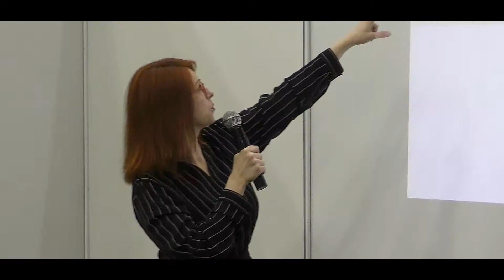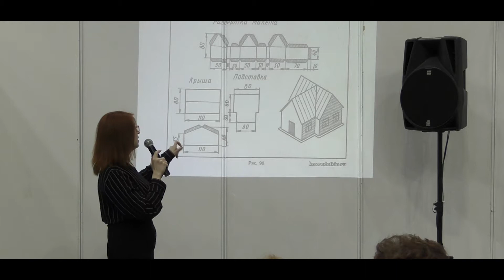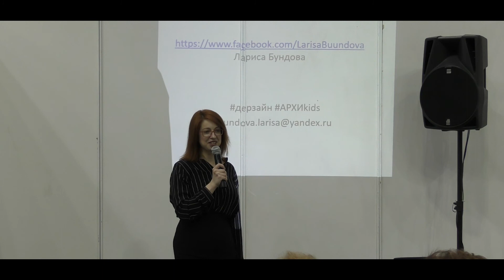Лариса Бундова - Знакомство с ландшафтным дизайном для детей 7-10 лет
Спикер - Лариса Бундова
- Автор и идейный вдохновитель детской школы студии DesignKids при «Колледже Архитектуры, дизайна и реинжиниринга №26»
- Автор нескольких программ для детей по искусству, дизайну и архитектуре.
- Педагог «Прикладной дизайн» в «Колледже Архитектуры, дизайна и реинжиниринга №26»
- Скульптор и предметный дизайнер
- Член Союза Дизайнеров и Архитекторов

Тема: Знакомство с ландшафтным дизайном для детей 7-10 лет